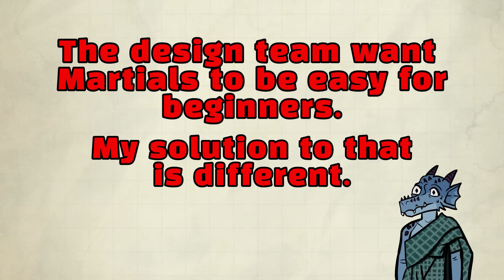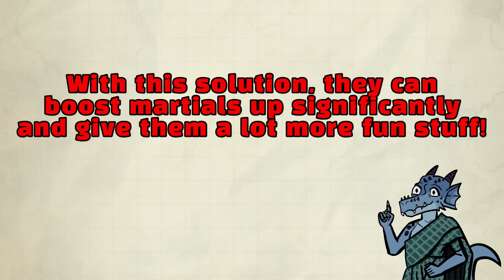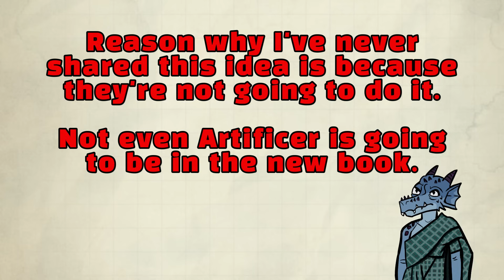How I would fix Martials in One D&D!